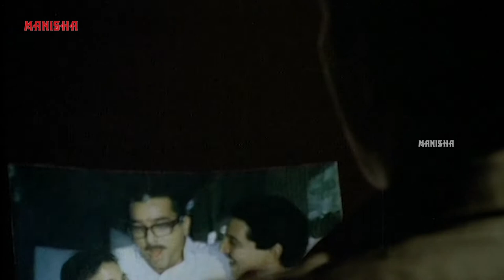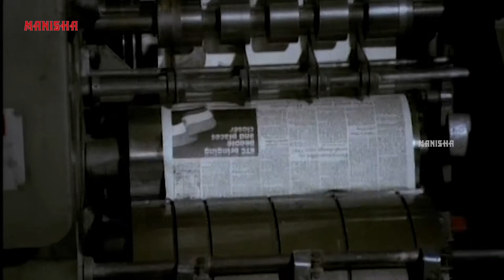Kamal Hassan arrested scene from Mani Ratnam Movie | Nasser, Saranya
Kamal Hassan arrested scene from Mani Ratnam Movie.

Nayakudu Telugu Full Movie, starring Kamal Hassan, Saranya, Karthika, Janagaraj, Nassar, Delhi Ganesh and Tinnu Anand play significant roles. Written and directed by Mani Ratnam, Produced by Muktha Srinivasan, Muktha V. Ramaswamy, G. Venkateswaran under Muktha Films, Music Composed by Ilaiyaraaja, Cinematography by P. C. Sriram

Movie: Nayakudu,
Cast: Kamal Hasan, Saranya, Tinnu Anand, Nasser
Director: Mani Ratnam,

Watch